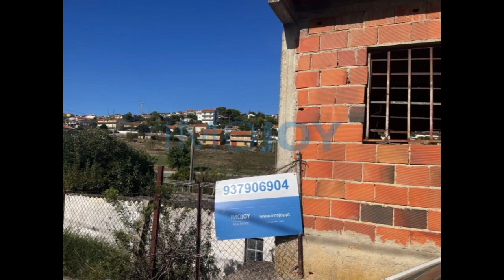Terreno para Venda em Alhandra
Excelente oportunidade de adquirir dois terrenos urbanizáveis em Alhandra, São João dos Montes!
Dois lotes de terreno na Quinta da Boavista - Bela Vista, para venda conjunta.
Um dos terrenos com 370m2, área de construção de 300m2 ,implantação 170m2 e área bruta dependente 40m2.
O outro terreno com 502m2, área de construção de 309m2, implantação 118m2 e área bruta dependente 109m2.
Fazendo um total de ambos os terrenos de 872m2.
Possibilidade de construir a sua casa de sonho, perto de Lisboa, cerca de 15 minutos.
Venha viver num mundo rural e desafogado da vida da cidade e aproveite todo o tipo de comércio e serviços disponibilizados nesta zona.